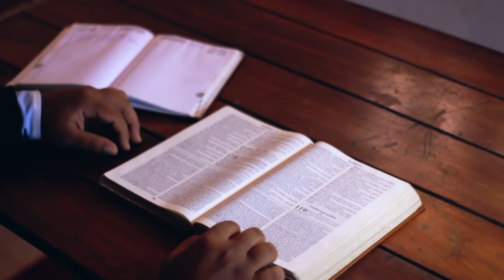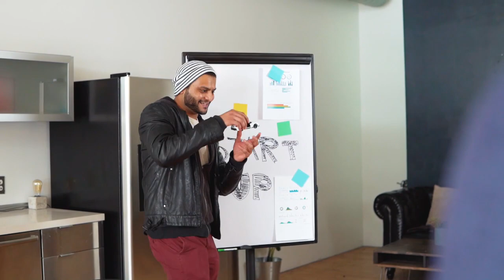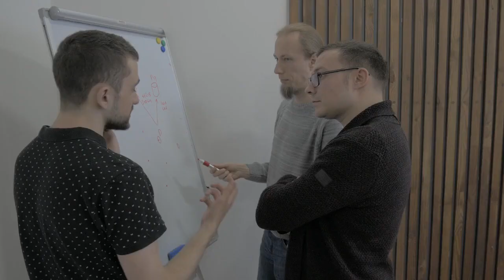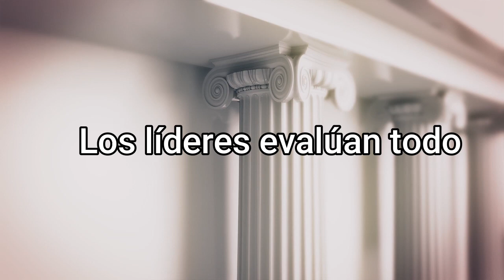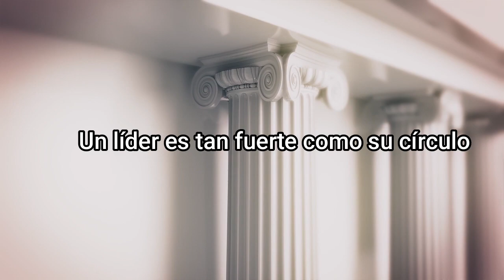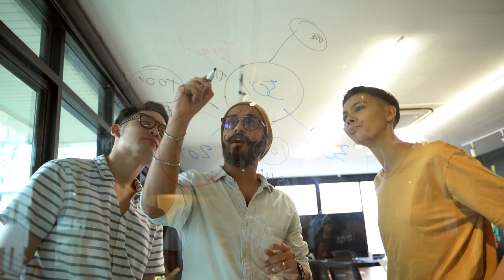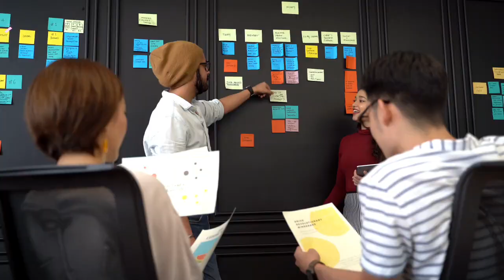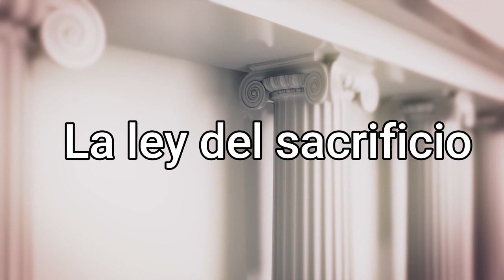Las 21 leyes IRREFUTABLES del liderazgo de JONH C. MAXWELL - (RESUMEN)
¿Estás buscando mejorar tus habilidades de liderazgo y alcanzar el éxito en tu vida y trabajo? En este video, te presentamos un resumen de las 21 leyes irrefutables del liderazgo de John C. Maxwell, uno de los expertos más reconocidos en liderazgo y desarrollo personal. Aprenderás sobre la importancia de la influencia, la visión, el trabajo en equipo, la comunicación y mucho más. Estas leyes son fundamentales para el éxito en cualquier ámbito y te ayudarán a desarrollar tu potencial como líder. ¡No te pierdas esta oportunidad de aprender de un experto en liderazgo y mejorar tus habilidades hoy mismo!